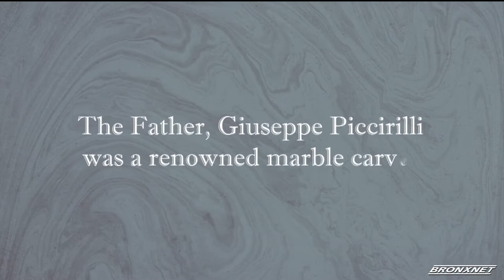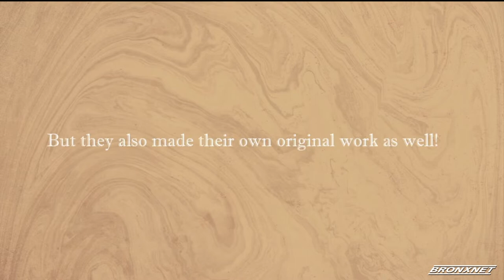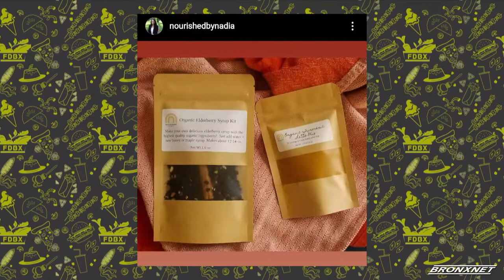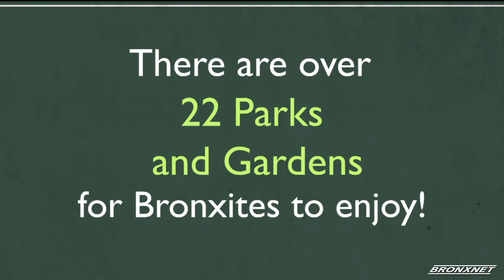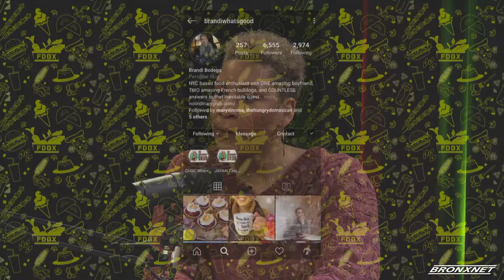Foodie Down Bronx | Dec. 12, 2019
Em, aka The Hungry Dominican, explores the Bronx food scene and highlights local restaurateurs, chefs and today's hottest influencers. Health & Wellness correspondent, Mary is joined by Nadia Quraishi of Nourished by Nadia. Later on, Em sits with Brandi Bodega of No Ordinary Grub.